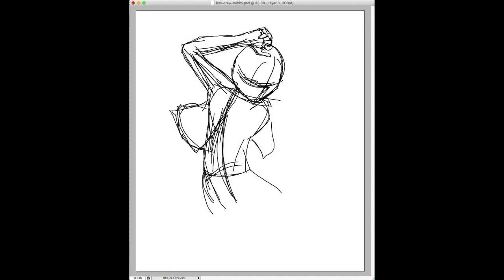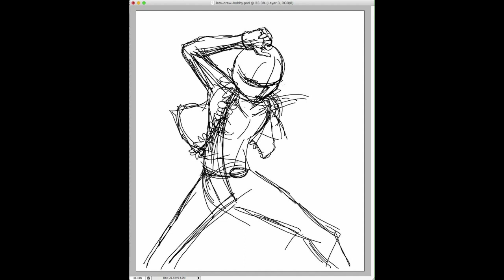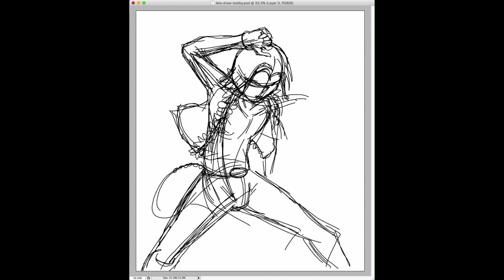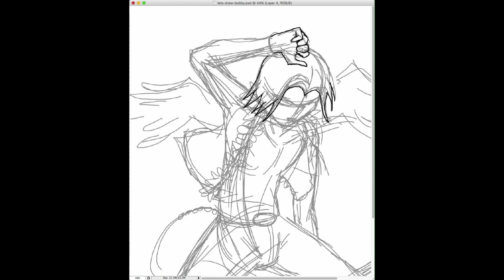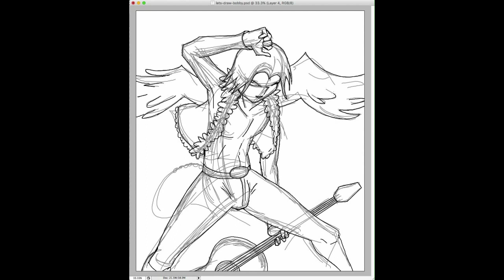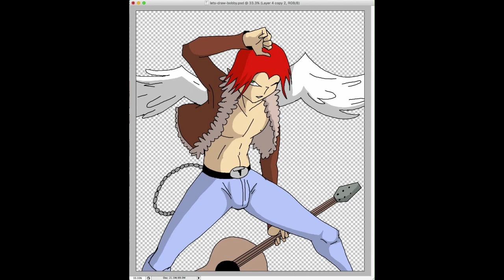Let's Draw: Bobby Sykes!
A 25 minute drawing sped up and crammed into 7 minutes, so that the video isn't as long ^^;

Feel free to draw along with me, as I create the Porkchop 'n Flatscreen and Chubby Mermaid characters in not-so-real time!

This time, it's the "Angel of Love" Bobby Sykes from PCFS and Chubby Mermaid!

Kind of like a speed drawing / speed paint...but not all that speedy ^^;
I made this on a Cintiq 13inch tablet in Adobe Photoshop CS3!

Song names: "Destiny" and "A lone star" by Emezie